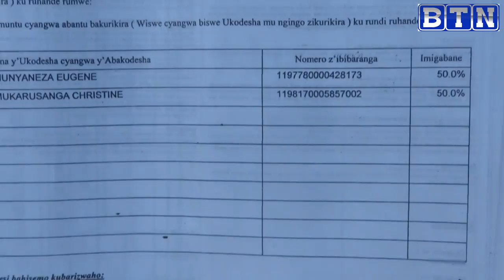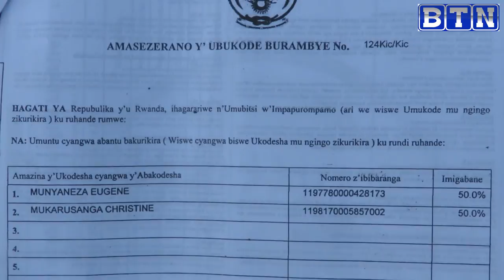Yasohowe mumumutungo we azira Ramberi//Habura iki ngo reta icyemure ikibazo cya Bank Ramberi .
Ese Bank Ramberi yaba yemewe ? ikorwa ite ? ibibazo byuruhuri byugarije abaturage no kwangara kuri bamwe ni ramberi. ese umuzigo ukomereye abaturage bazawuruhuka ryari.?